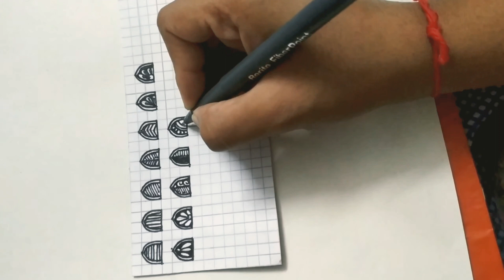MANDALA ART | PART - 2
Hi guys today I am going to tell you some of basic designs of mandala art.
I will tell all the patterns you can make easily.
You can learn making jewellery , dress patterns , etc . from this art .